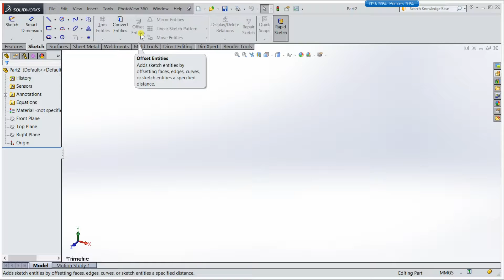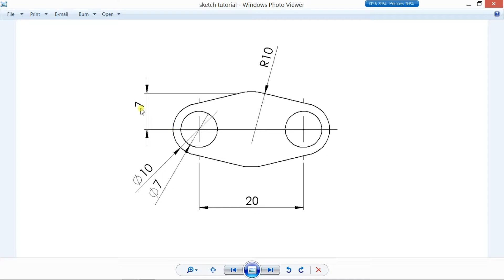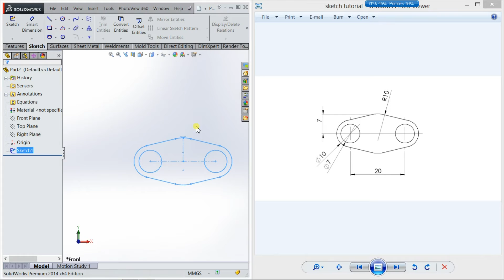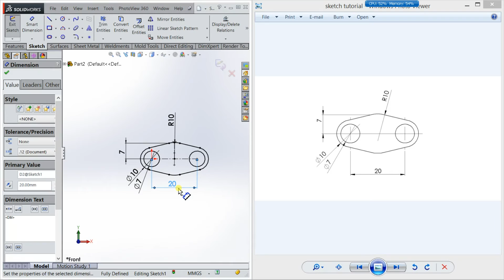2D Sketch exercise for Solid Works Tamil (T-35)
In this tutorial, we will practice 2D sketch as an example of practical experience from what we have learned in previous tutorials in solid works Tamil.
2d sketch exercise.